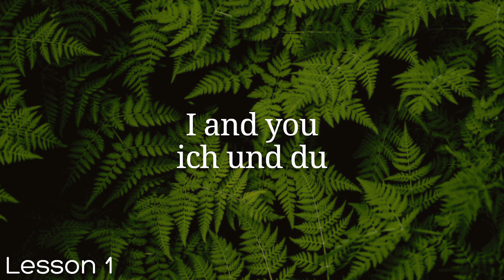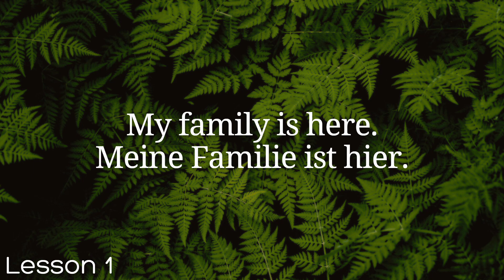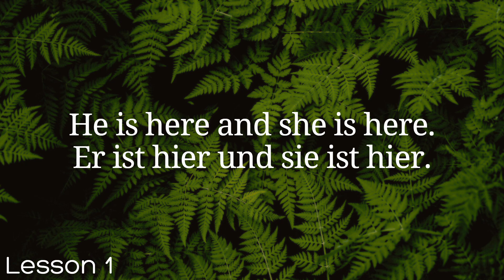All German in 100 Lessons. Learn German . Most important German phrases and words. Lesson 1